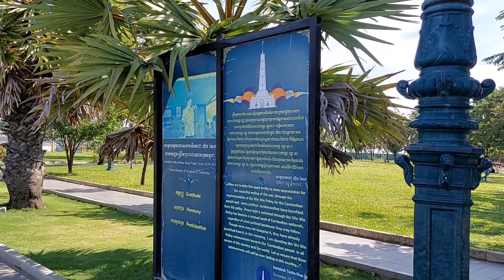ដំណើរនៅទីក្រុងភ្នំពេញ មួយសប្ដាហ៍ជាង មិនសូវបានចេញវិឌីអូ ជូនបងប្អូន